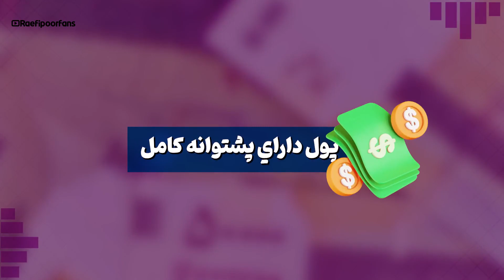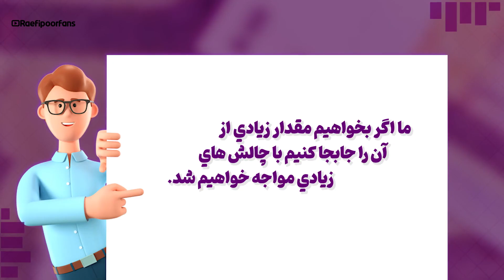بررسی نظام‌های پولی قسمت۲